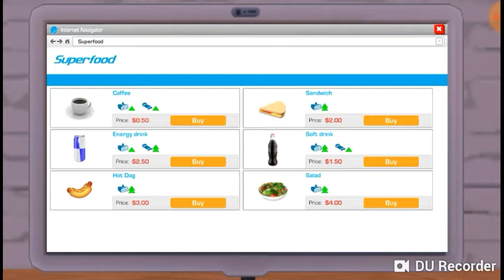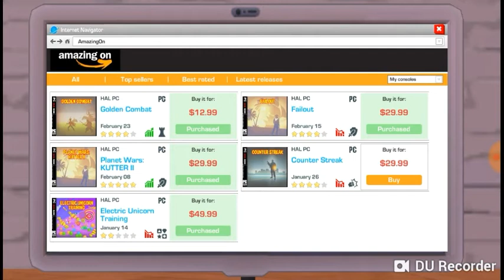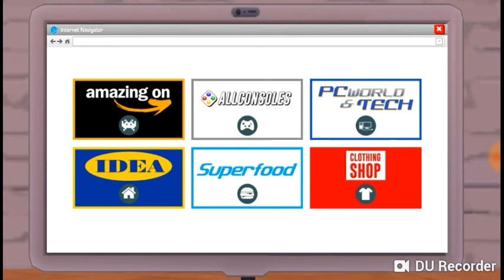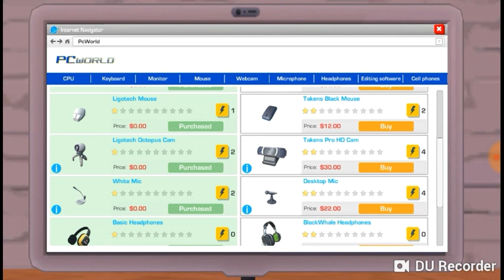Youtuber life part 3